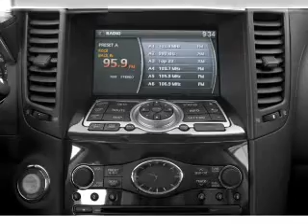2009 Infiniti FX50 - Avenel NJ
Year: 2009
Make: Infiniti
Model: FX50
Trim: Base
Engine: 5.0 liter 8 cylinder 32 valve
Transmission: 7-Speed Automatic
Color: Black Obsidian
Mileage: 60085
Address:
1020 Route 1 North